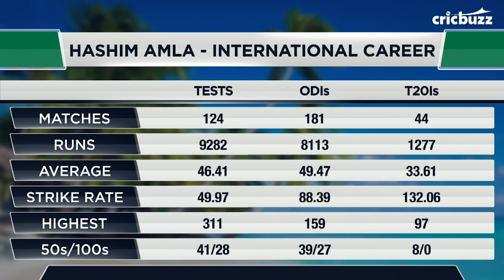Hashim Amla retires: Cricbuzz LIVE panel pays tribute to the South African legend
Proteas say goodbye to another legend! The great Hashim Amla has surprised the world with his announcement to retire from all forms of cricket, here’s a tribute to the mighty ‘Hash’ from the CricbuzzLIVE Panel